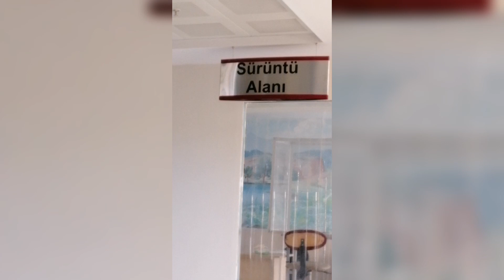Covid 19 testi oldum / Corona testi acı veriyor mu ?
Sesime nazar değdirdiniz. Videonun bazı yerleri kesik. Sebebi konuşamamamdır. Affola.